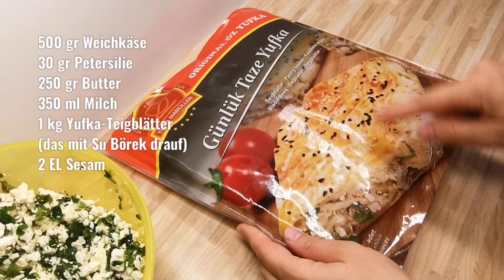Türkische Spezialität Su Börek 😋 einfach, schnell und megalecker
Türkische Su Börek

500 gr Weichkäse
30 gr Petersilie
250 gr Butter
350 ml Milch
1 kg Yufka-Teigblätter
(das mit Su Börek drauf)
2 EL Sesam

Facebook: Zu Tisch bei Ksenia